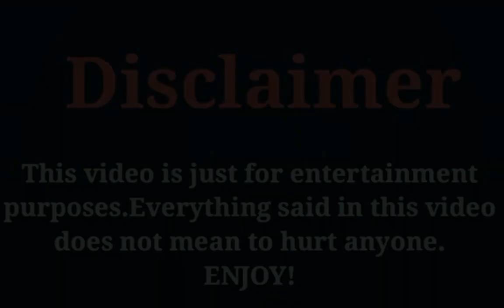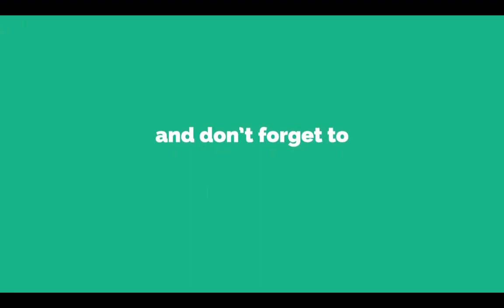Xia Ning Jun (Oh My Sweet Liar 2020) Lifestyle, Networth, Girlfriend, Income, Hobbies, Facts, & More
The Most Popular And Most Handsome Chinese Actor Xia Ning Jun Lifestyle Video 2020.